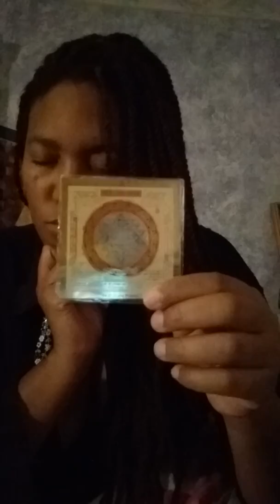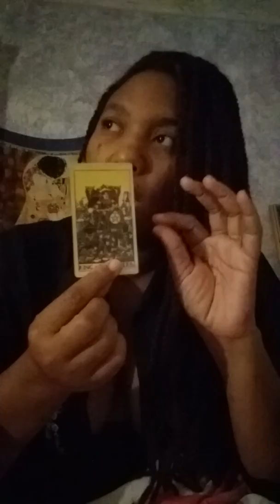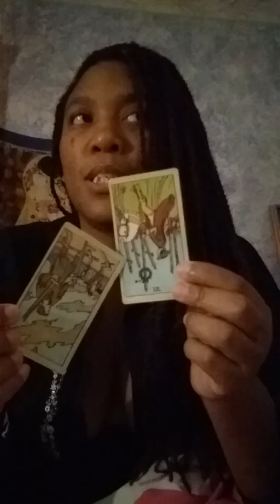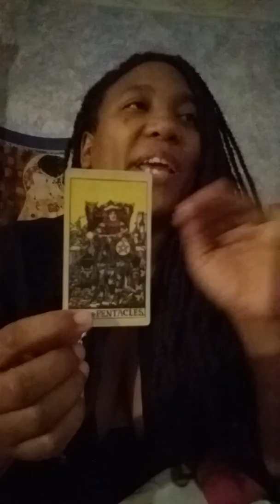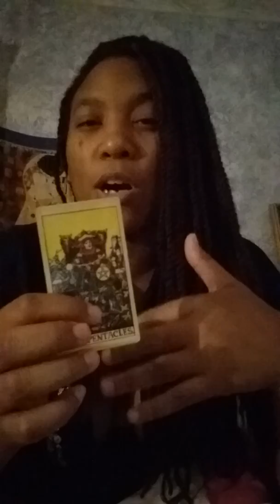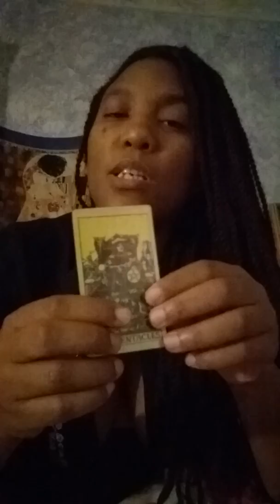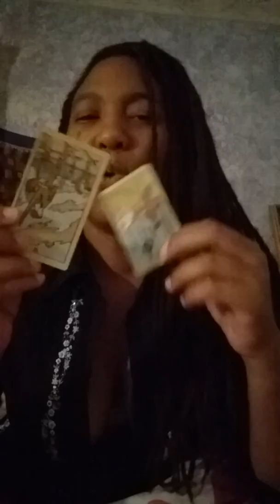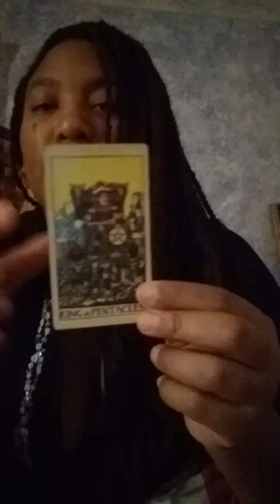Sagittarius | Tarot Reading |October 2018 | Let Them Fight Each Other